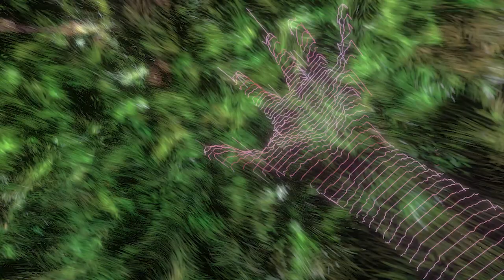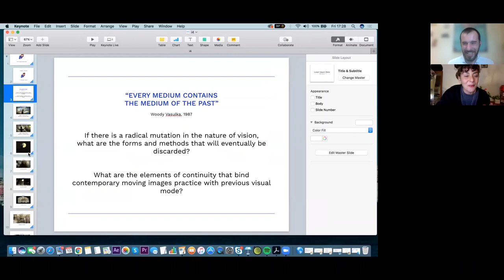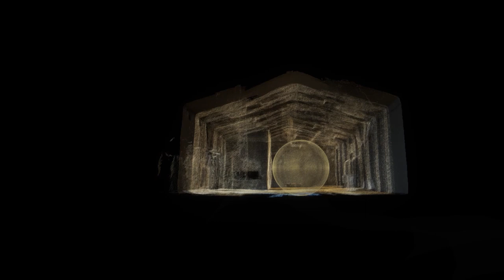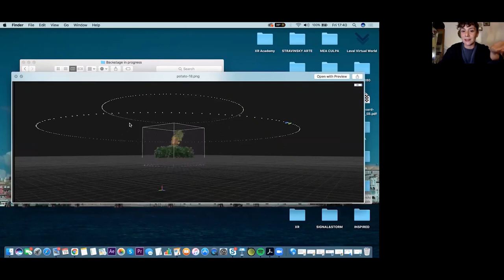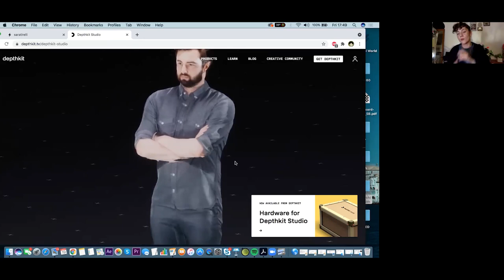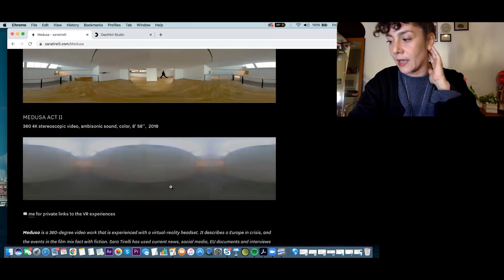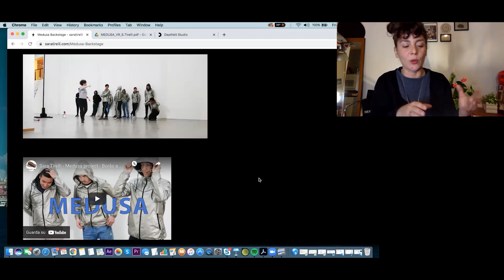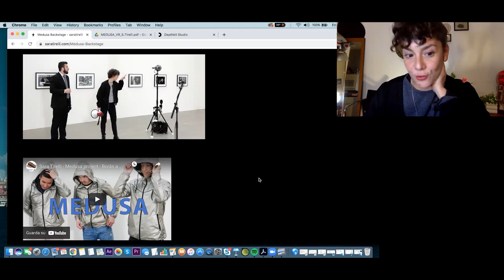Digital Presence: Sara Tirelli, artist and filmmaker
Digital Presence is a series of interviews with leading European and Ukrainian artists about digital tools in art.

Our next guest is a Italian artist and filmmaker, cofounder of VR Pavilion at Venice Art Biennale, Sara Tirelli.

Sara explained why VR speaks the same language as our conscience, how to kick traditional storytelling conventions in this medium, showed new stereoscopic lens from Canon, shared her experience of programming AI with body movements and insights about working with space in  virtual reality.

00:00 Excerpts of Sara Tirelli immersive projects
00:49 Fine Art and moving images
01:25 Street TV as an art-protest against Berlusconi
02:52 Residency in the Institute of Unstable Media
04:13 First very immersive experience
06:37 VR for PTSD therapy in 2005
09:37 "VR speaks the same language as our conscience"
11:10 "Are we free to see what we see?"
13:52 "VR allows to kick of the conventions"
16:57 "I am not hypnotized with a fake character"
20:30 Residency at Arts and Computing Department of Goldsmith University
25:18 "I use technology also as an object of investigation"
26:33 Interactive VR "Cilia"
31:58 Canon stereoscopic lens
35:43 Multiplayer VR "The Invisible Hand"
37:14 Working online with Colombian developer in South Korea
38:21 Programming AI with human movement
41:47 Making volumetric video with Azure Kinect
49:21 VR asks you to work with a space
54:35 MEDUSA - from a classical picture to VR
59:51 Distribution of artistic VR projects

The host is a Ukrainian director and artist, Piotr Armianovski.

The image on the cover is a photo of the VR installation "Medusa" 2018 by Sara Tirelli

The project "Digital presence" is supported by the European Union under the House of Europe program